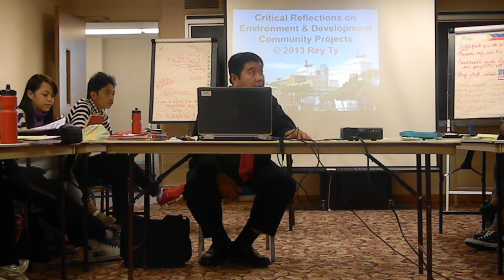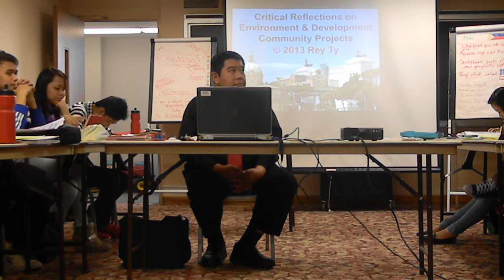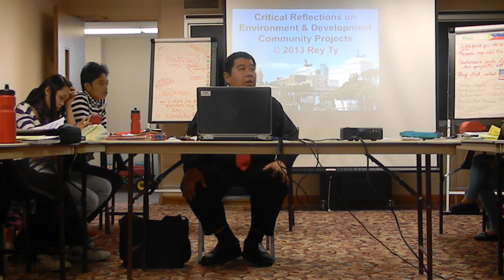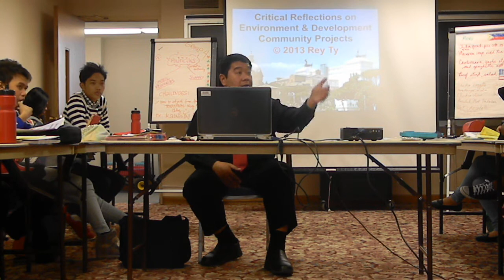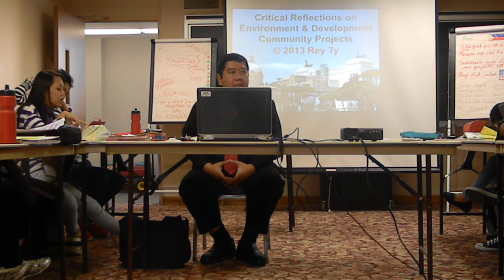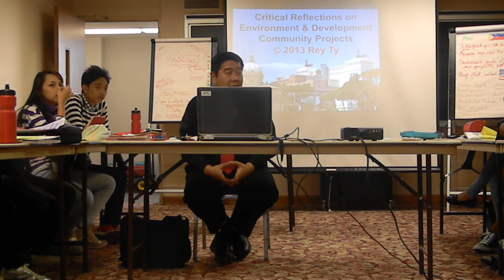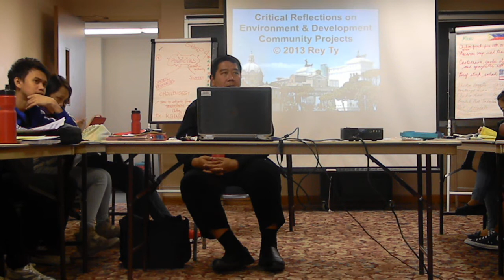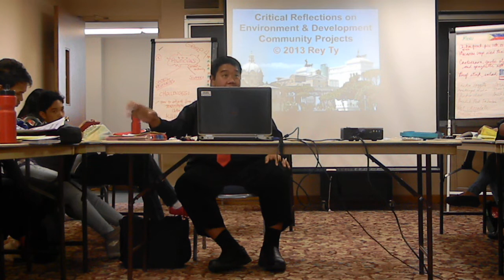DSCN8860 2013-04-16 Rey Ty's Critical Reflection on Environment Projects NIU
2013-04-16 Rey Ty's Critical Reflection on Environment Projects NIU